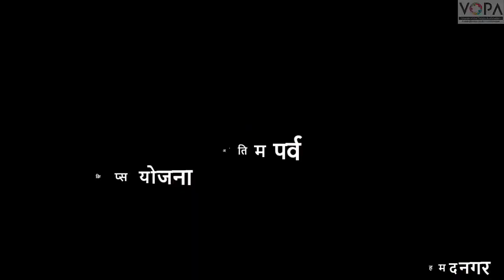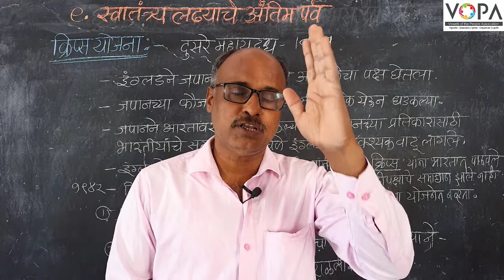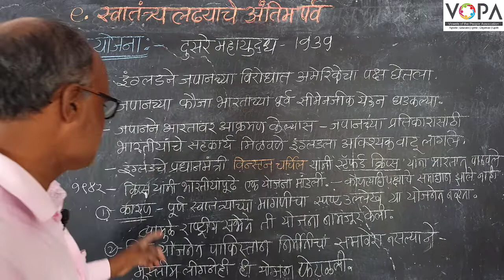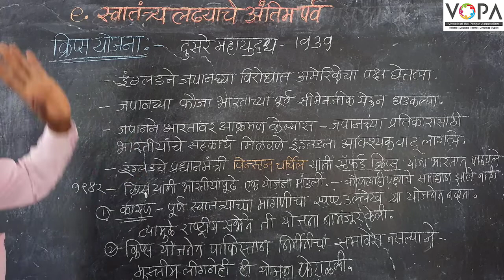8th | NMMS | इतिहास | स्वातंत्र्यलढ्याचे अंतिम पर्व | क्रिप्स योजना | VSchool